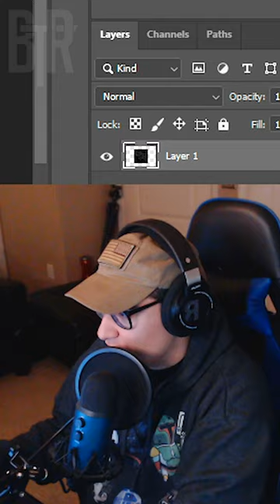What Needs To Be Fixed In World War 3's New Mode...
Domination is World War 3's newest game mode, and it may not be here to stay. Let me know what you guys think below in the comments about the issues, or likes with this brand new, limited-time game mode...
Links Here!

World War 3 Links!

-PC SPECS-
CPU: AMD Ryzen 7 5800X
CPU Cooler: CRYORIG H5 Universal Cooler
Motherboard: Asus Prime X470-Pro
Memory: Corsair Vengeance LPX 32GB DDR4 - 3200Mhz
Storage: WD Caviar Blue 1TB 7200RPM HDD
Samsung 980 Pro SSD NVMe 2TB
GPU: EVGA GeForce RTX 2070 SUPER XC ULTRA GAMING
Case: Corsair 200R ATX Mid Tower
Power: Corsair CX 600W 80+ Bronze Semi Modular

-SETUP/PERIPHERAL -
Monitor 1: ASUS TUF Gaming VG24VQ 24" Full HD 1920 x 1080 144Hz
Monitor 2: ASUS VC279H 27" 1920x1080 60Hz
Keyboard: Logitech G910 Orion Spark
Mouse: Razer Basilisk Ultimate
Headphones: SteelSeries - Arctis 1 Wired
Mic: Blue Yeti (Midnight Blue) w/ Shock Mount
Webcam: Logitech C920
Game:
World War 3
Game Description:
World War 3 is a multiplayer military FPS set in a modern, global conflict. Join the fight in massive infantry battles, gain advantage over the enemy with personalized weapons, vehicles and drones. Experience true tactical combat in the global struggle where every battle counts.